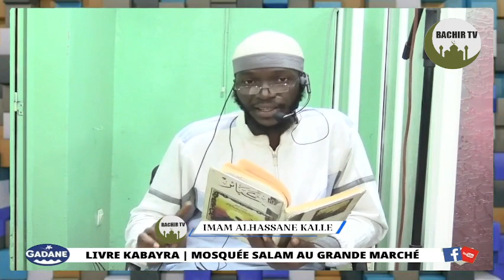18 décembre 2023